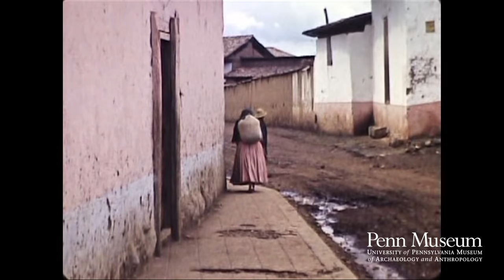1939: Reel 6: Mexico/Summer: Patzcuaro (1939)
Valley with mountains in background.
Donkeys. [ws]
Clothes drying on cactus.
Small pack-train.
Boy on bank with Aztec ruin in background.
Washing clothes along bank using stone as washboard. [1 ws, 2 mws]
Stone hut.
Carved stones on wall, base of Aztec ruin.
Masonry serpent.
Aztec designs on wall.
Carved skull.
Masonry figures.
Village.
Colored stone.
Village.
Donkey carrying skins.
Old Spanish conduit.
Indians wearing straw raincoats.
Indians going to church.
Old Spanish aqueducts.
Lake along railroad at Morelia.
Thatched huts. [ws].
Pig.
Railroad.
Porter carrying luggage on head and by hand.
View from train.
Valley from train.
Boy with raincoat on road.
Street in Pátzcuaro.
Indians in dugouts with spoon-shaped paddles.
Stone wall along road and donkey.
Stone hut being built.
Dugout.
Hut with rocks on roof to keep thatch in place.
Stone village road.
Children on "porch".
Structure over underground conduit in street.
Mule-train and Indian with heavy load on back.
Mule with large crate of chickens.
Two Indians with pig on rope.
Traditional hut decorated with flowers and shrubbery.
Woman washing hair in back of stone hut.
Flowers.
Coke sign at Pátzcuaro.
Indians throwing out fishnets from dugouts.
Children.
Street and pig.
Street and boy. Note clothing.
Making fishnet.
Baby on rocky road.
Dugout on lake.
Women on shore washing clothes.
Women winding thread.
Nets drying.
Fish drying on board, [mws]
Dugout and large flat stone for grinding grain.
Four long strings for net.
Children on rocky street.
Local people.
Dugout.
Lizard on rock. [mws]
Women washing clothes on shore.
Village.
Views from boat on lake.
Stone statue on hill on island in lake.
Village.
Women with washboard.
Women carrying water.
Street, ice cream freezer on sidewalk.
Small boy eating sugarcane.
Picking wood from middle of street.
Children pulling homemade wagon with wooden wheels.
Street.
Cattle being driven home with dark clouds in background.[ws]
Flowers.
Unloading pottery.
Donkey carrying unpainted furniture.
Indians on way to market.
Street and market.